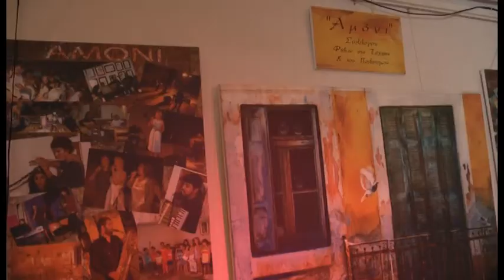Xάρης Φασουλάς Αμόνι - Κάλυμνος 2016 Ερωτόκριτος - Κοντυλιές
Πρόβες στον πολιτιστικό σύλλογο Αμόνι εν όψει συναυλίας .

Μαντολίνο τραγούδι Xάρης Φασουλάς
Λύρα Παντελής Σταυρακάκης
Λαούτο τραγούδι Γιάννης Δαφέρμος
Λαούτο Μανόλης Καμπούρης